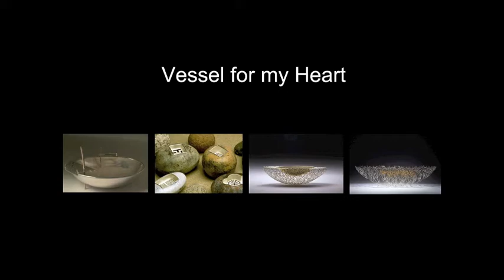Kye Yeon Son at Hindsight/Foresight in Ottawa, Fall 2012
A metal artist who produces both jewellery, holloware and sculpture, Kye Yeon Son was the 2011 recipient of the Governor General's Saidye Bronfman Award for Excellence in Fine Craft. Born in South Korea, she received her BFA from the College of Fine Arts at Seoul National University in South Korea and her MFA from Indiana University in the United States. She has exhibited her works in numerous solo show and group exhibitions in public and commercial galleries across Canada, the United States and Korea. Since 2000, she has also been a member of the Royal Academy of Arts.